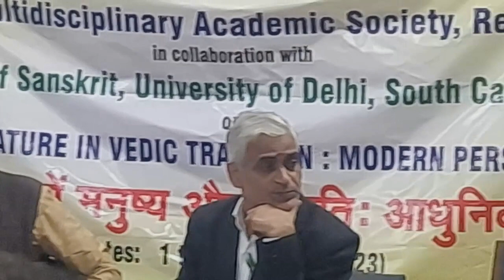Harmony of Nature and Spirit: Exploring Purity and Spiritual Insights in the Vedas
'Harmony of Nature and Spirit: Exploring Purity and Spiritual Insights in the Vedas' by Sh. Ashruth Swaminathan Suryanarayanan, Ramayana Instructor, Sitalakshmi Gurukul, Bangalore, in 27th India Conference of WAVES, India held on 1st-3rd December, 2023.